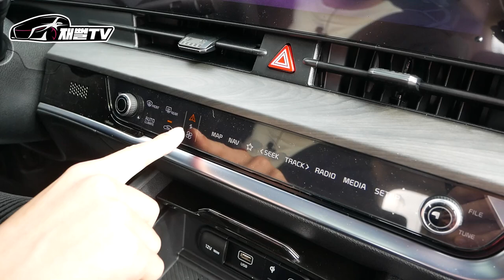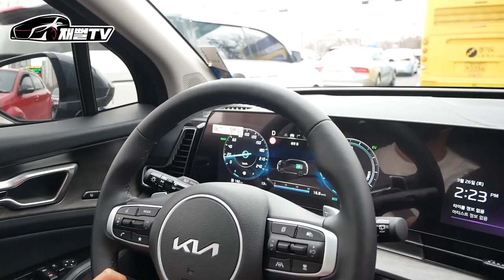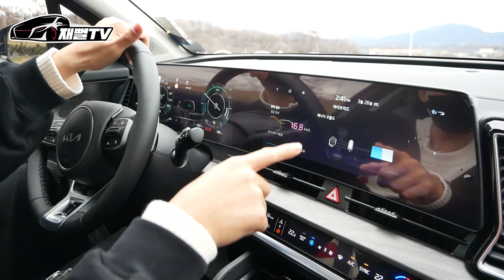내일이 없는 카푸어 등장! 월급200에 월세살이...스포티지 NQ5 하이브리드 유지 가능!? (연비가 대박...)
고유가 시대에 하이브리드 카푸어가 등장했습니다
월급 200에 월세살이
스포티지 하이브리드 유지 가능할까요?